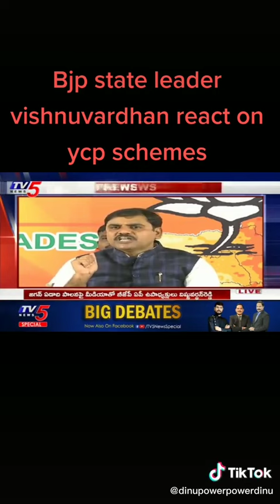June 10, 2020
Video from RAMASUBBAREDDY